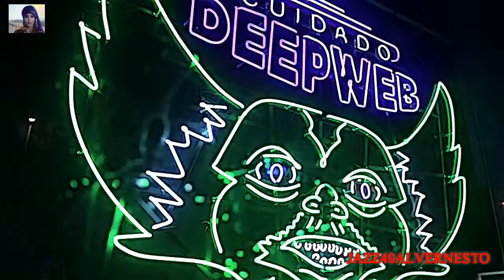JOHN DELEY AND THE PLAYERS MINOR MUSH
JAZZ40ALVERNESTO
CONCEPCION CHILE